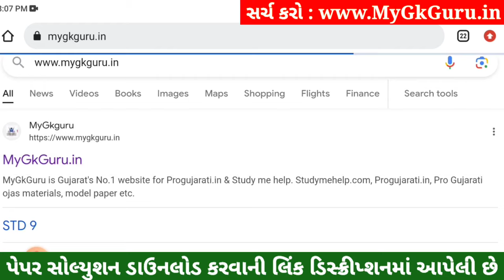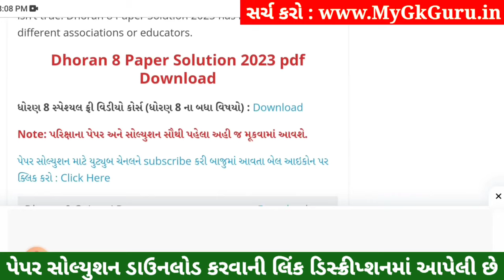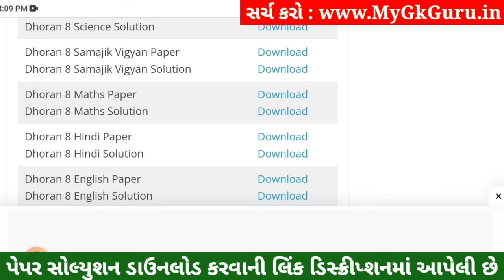💥 Std 8 Maths Paper Solution 2023 80 Marks, Dhoran 8 Ganit Paper Solution 2023 Std 8 Maths, October